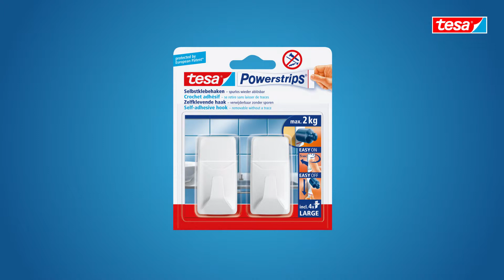tesa Powerstrips rechthoekige kunststof haak LARGE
De Powerstrips® rechthoekige haken LARGE zijn een perfect voorbeeld van hoe je objecten met een gewicht tot 2 kg ophangt zonder boren! Zoals alle kleefhaken van het Powerstrips® assortiment, plak je ze op de muur*, waarna je er badhanddoeken, sleutels en andere huishoudvoorwerpen aan ophangt. Na gebruik verwijder je de haken zonder lijmresten of schade aan de muur. Met een nieuwe Powerstrip®, LARGE kun je de haak steeds opnieuw gebruiken.

*Niet geschikt voor gebruik op piepschuim, geschuimd materiaal, oppervlakken met antikleeflaag, poreus materiaal